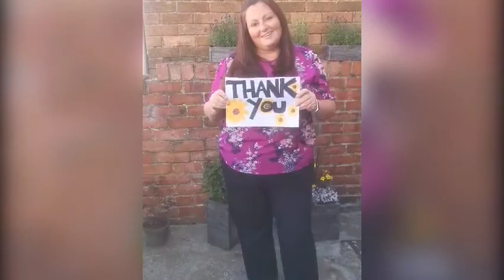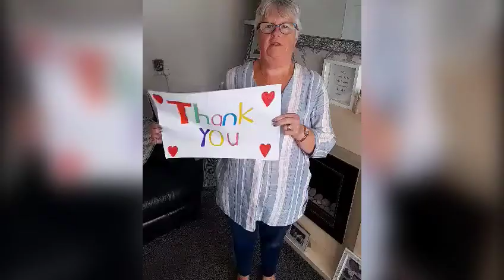Thank You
A little message to all of our staff!